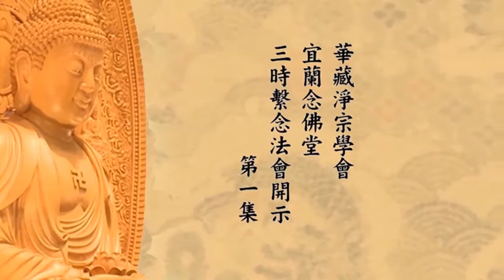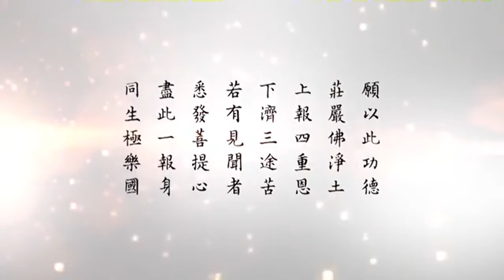悟道法師(2020/3/8)【華藏淨宗學會宜蘭念佛堂三時繫念法會開示】（字幕全2集）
悟道法師(2020/3/8)【華藏淨宗學會宜蘭念佛堂三時繫念法會開示】（字幕全2集）.- 由 華藏淨宗弘化網 提供.---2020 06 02上傳完成.  1(00:00) 2(11:16).【播放清單】